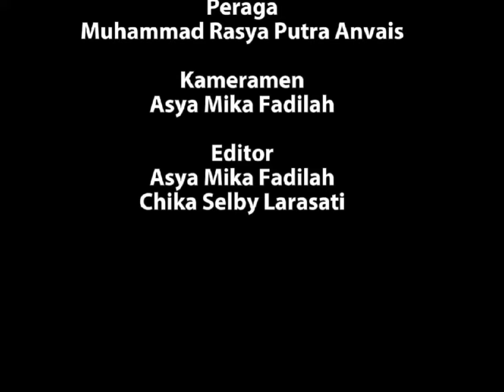MATERI PRAMUKA | MENGENAL SEMAPHORE PRAMUKA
SMAN 1 Tambun Utara